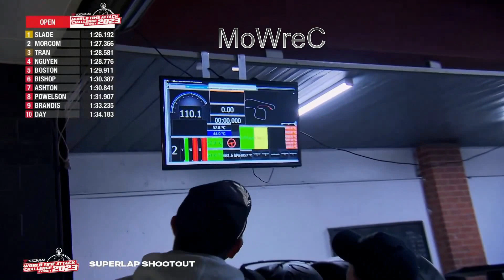MoWreC Torque Management - Learn to tune - Backyard Science Experiments Fail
"MISSION ACCOMPLISHED" One special lap (or half a lap), what happens when working outside of your comfort zone with 'claimed' professional motorsports products racing for plastic trophies. The ultimate in torque reduction methods employed here, drop a cylinder half way around the lap - tuning is a science, apparently :-) It's been said many times, if you want proper control use what *real* professionals use, leave the toys to boys. As you can see and hear, when it goes wrong (it always will) it goes very wrong very quickly !